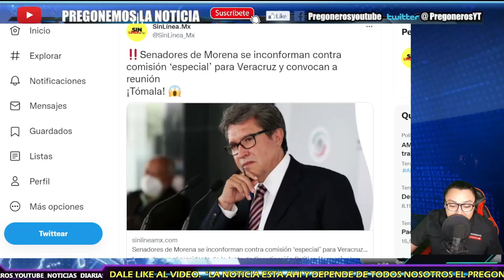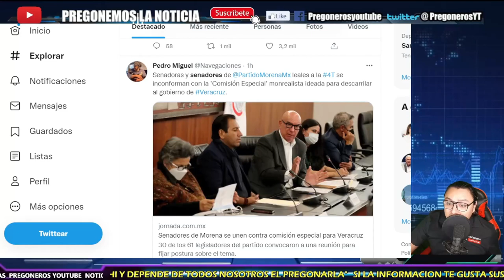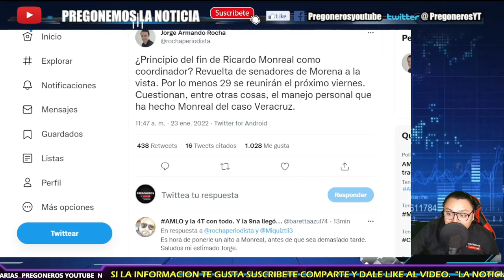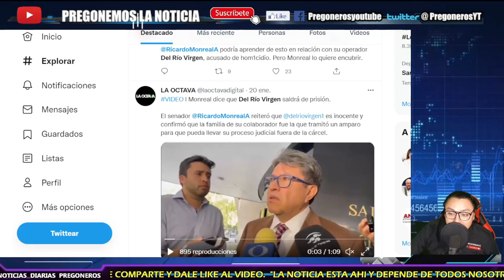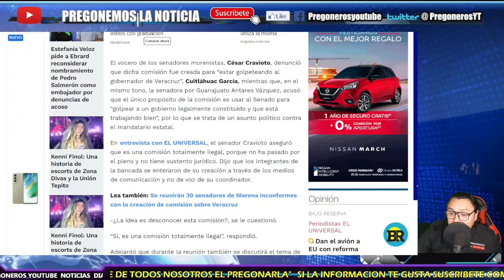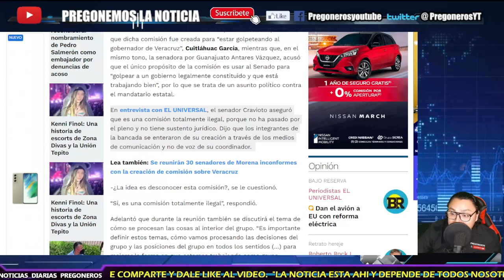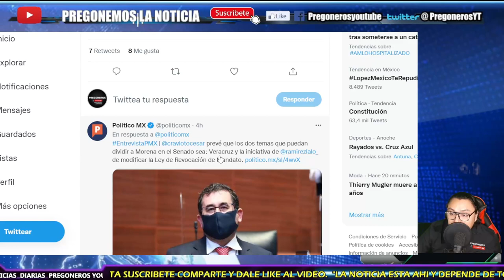URGENTE REUNION ¡ SENADORES DE MORENA DESCONOCEN COMISION ESPECIAL GOLPISTA DE RICARDO MONREAL !